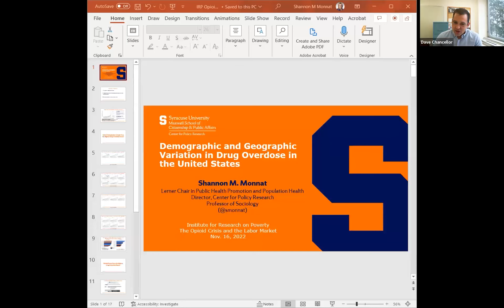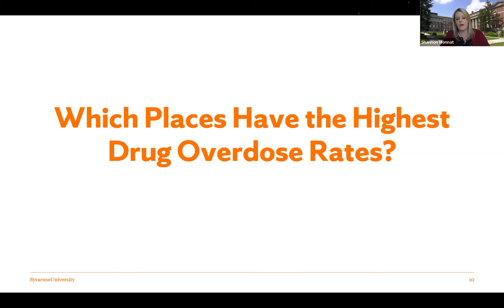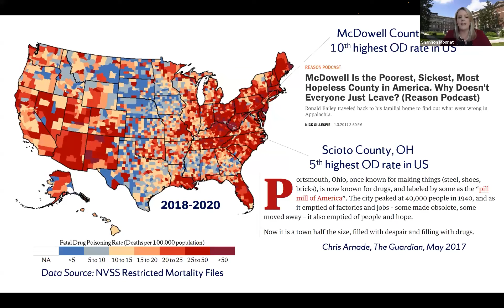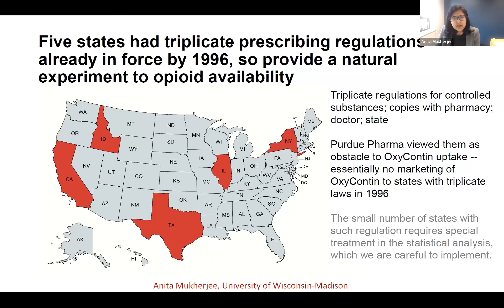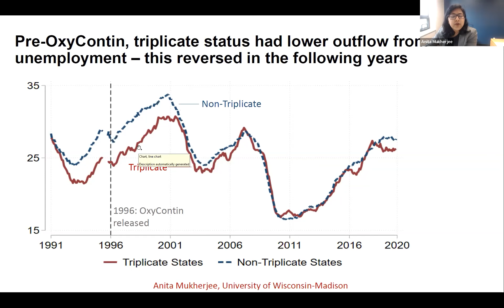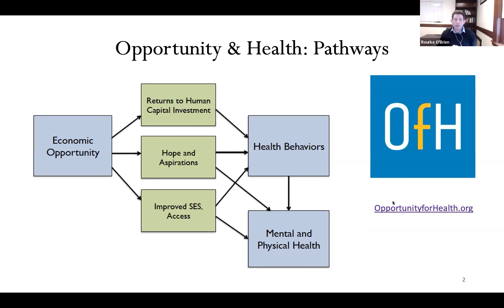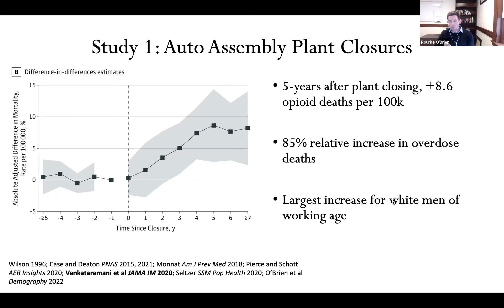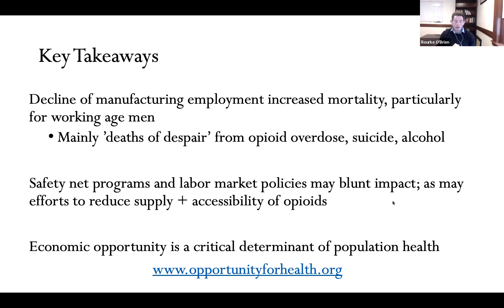The Opioid Crisis and the Labor Market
In this webinar, we hear from Shannon Monnat of Syracuse University, Anita Mukherjee of the University of Wisconsin–Madison, and Rourke O’Brien of Yale University. The presenters discuss trends in the U.S. opioid crisis and overdose cases related to other drugs, how differences in state-level policy responses to the crisis may be leading to different labor market outcomes, and how automation and other changes in manufacturing employment may be connected to increases in working-age mortality.